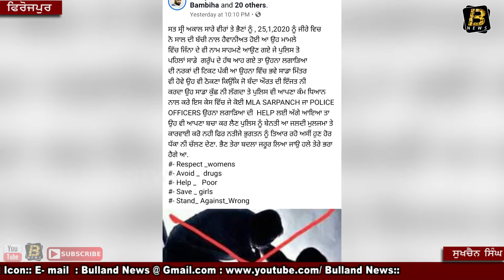ਗੈਂਗਸਟਰ ਵਿਕੀ ਗੌਂਡਰ ਦੇ ਗਰੁੱਪ ਵੱਲੋਂ ਬਲਾਤਕਾਰ ਕਰਨ ਵਾਲੇ ਨੂੰ ਧਮਕੀ।